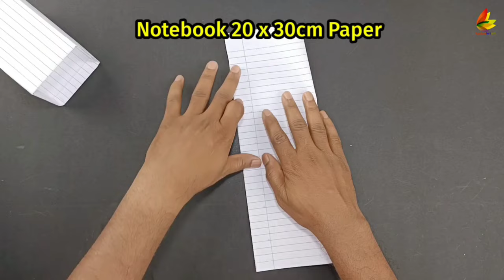best 3 flying Boomerang toy, best paper 3 bird plane, how to make paper box plane, 3 flying plane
Today I am going to show you how to make a flying paper airplane. It is very easy to make. Make it yourself at home and enjoy flying it.
You will get a new video of paper plan every day on this channel. thank you

Best 3 flying paper plane,
Top 3 paper flying plane,
Best 3 origami flying plane,
Best paper 3 airplane,
How to make 3 paper flying plane,
How to flying top 3 paper boomerang,
Best flying paper bird plane,
3 top paper flying bird plane,
3 new paper bird airplane,
3 best note paper plane,
Flying best 3 paper plane,
Top 3 a4 flying plane,
Top 3 a4 flying bird plane,
Flying all paper plane,
All flying paper airplane,